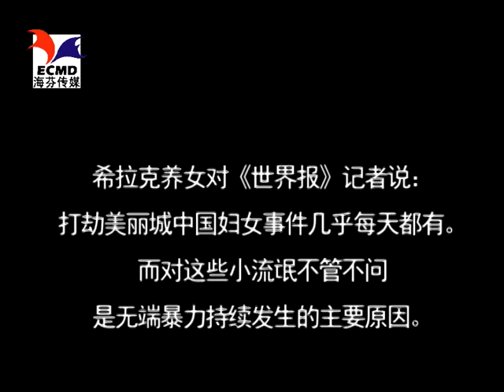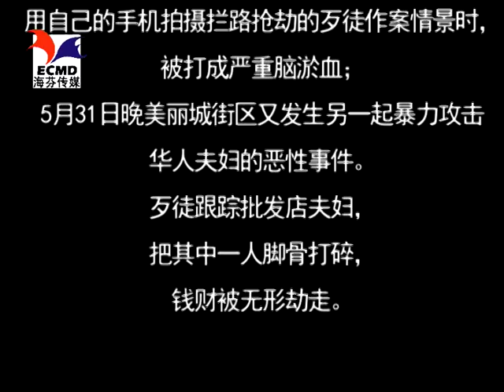6.19 巴黎华人游行抗议暴力游行【法国侨网制作上传】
6.19 巴黎华人游行抗议暴力游行